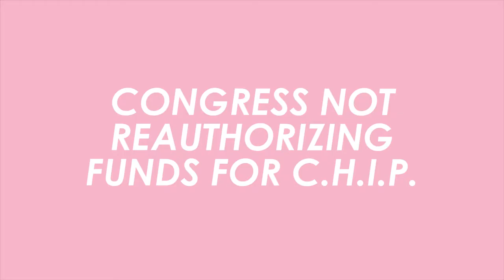Your Weekly Briefing: Save Net Neutrality- AdolescentTV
Need help keeping abreast of new developments in our mile-a-minute political landscape? Isobel is back in action and here to report the latest current events from this week!

Every week, Isobel will cut through the chaos and break down the facts surrounding the latest crazy story dominating the news cycle—from one adolescent to another. This week, Isobel tackles Doug Jones' win in Alabama, the FCC's disastrous decision to gut Net Neutrality, and more. Enjoy!